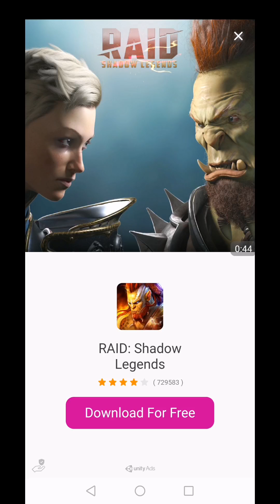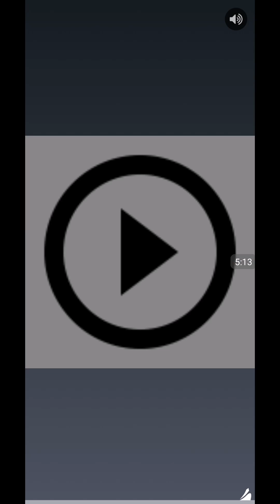Idle Miner Tycoon part 152